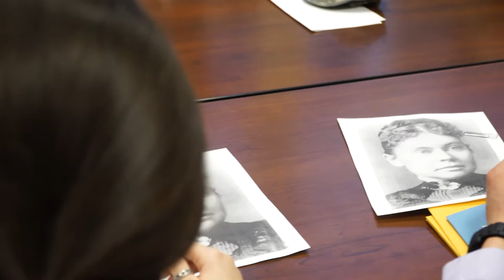Norwich Television - CSI Norwich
The CSI Symposium at Norwich gave students the opportunity to learn in a different environment from Crime Scene Investigators and other Criminal Justice mentors. From the College of Liberal Arts, led by Dr. Stephanie A. Maass. Criminal Justice provides an excellent foundation for a career in law, law enforcement, and corrections.